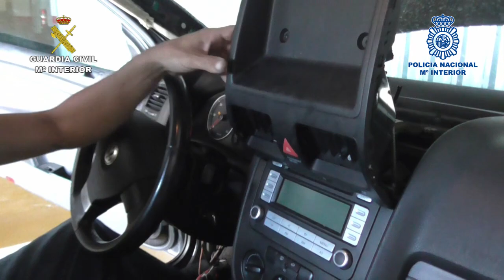Desarticulada una banda de narcos que operaba desde Cieza y Murcia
La Guardia Civil y la Policía Nacional han desarrollado de forma conjunta la operación ‘VERRAT-DESAFÍO’, una investigación orientada a perseguir el tráfico de drogas que se ha saldado con la desarticulación de un activo grupo delictivo asentado en Cieza y Murcia que, presuntamente, distribuía cocaína tanto en la Región de Murcia como en las provincias de Almería y Granada. En el desarrollo de la operación se ha detenido a los once integrantes del grupo delictivo, incluido su cabecilla: un vecino de Cieza, y se ha incautado gran cantidad de cocaína, sustancia de corte, armas, efectivo, útiles relacionados con el tráfico de drogas y vehículos.